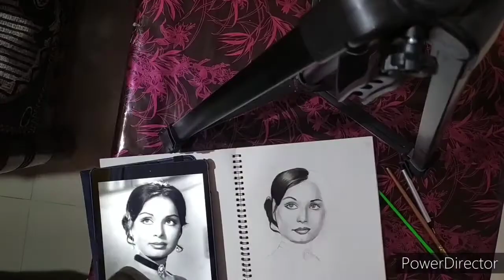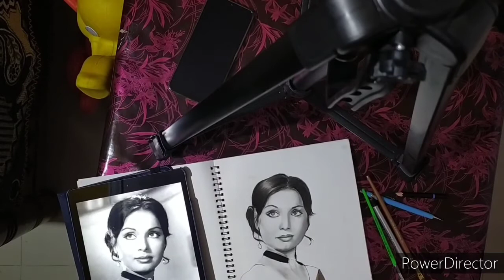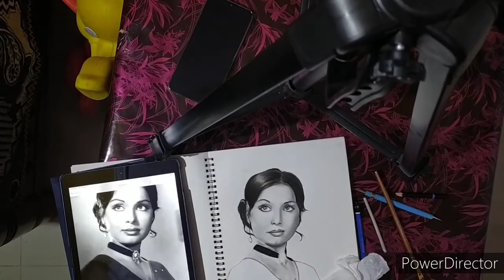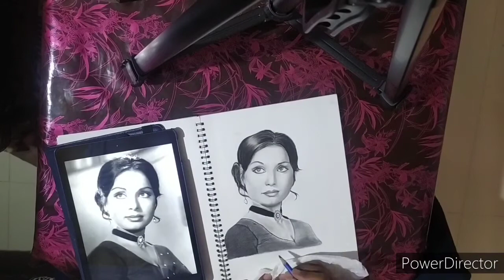RAKHI GULZAR... portrait sketch... Bollywood old actress.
Oldies beauty... Rakhi GULZAR ... portrait sketch

A4 size sketch book.

Pencil use artline and steadler pencil.

Charcoal pencil for dark hair...